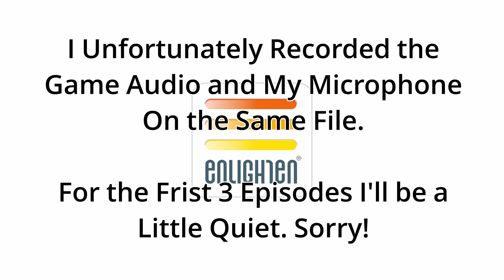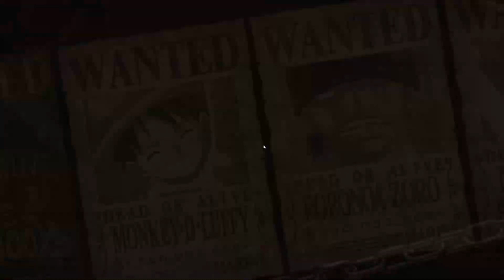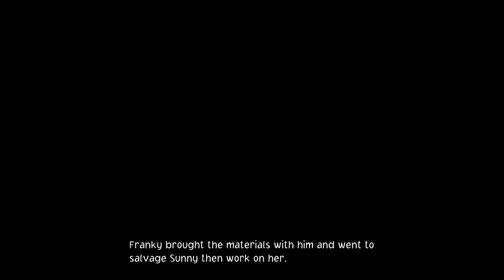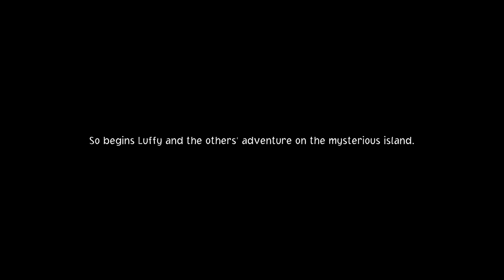Robin is a DOM?!?!?!?! | One Piece Odyssey Let's Play Part 1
A new game, a new adventure! As a fan of One Piece, I am so excited to play this game. Will it be any good? Let's Find out together.